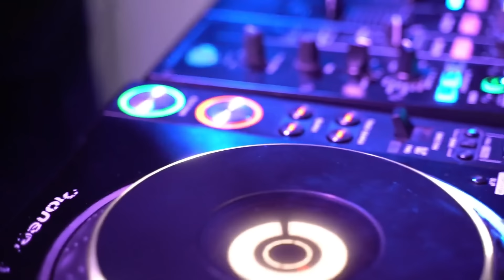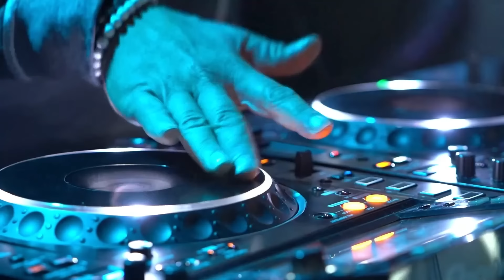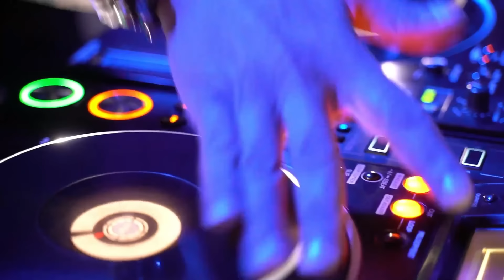BRAMKARZ W KLUBIE - Najbardziej denerwowali mnie kibole, policjanci i pijani klienci | NARRATOR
Bramkarz pracujący ponad 20 lat w nocnych klubach ujawnia ze szczegółami jak dokładnie wygląda praca na bramce. Jeśli myślałeś, że praca ochroniarza to tylko prężenie się i podrywanie dziewczyn, polecam posłuchać tej historii.
Pijani klienci, wojny z ekipami, wjazdy na bramki, kibole przejmujący lokale, policjanci szukający problemów, prochy i dilerzy, to tylko część uroków pracy na bramce w klubie.
Posłuchaj opowieści ochroniarza, który stał na bramkach w klubach, dyskotekach barach oraz pubach i znacząco odbiega od stereotypów typowego ochroniarza z klubu.

Rozdziały:
00:00:00 - Wstęp
00:00:16 - Bramkarze w klubie
00:07:20 - Wojny z konkurencyjnymi grupami
00:12:03 - Kibole
00:18:30 - Specyfika pracy na bramce w klubie
00:37:29 - Selekcja w klubie
00:42:23 - Ochrona w klubach
00:51:00 - Zachowanie klientów w klubie
00:55:27 - Bójki w klubie
01:26:52 - Prochy
01:32:23 - Dziewczyny w klubie
01:35:35 - Zakończenie

Dziękuje bardzo za Twój poświęcony czas i uwagę.

Pomysł | Wykonanie | Prawa autorskie: Narrator